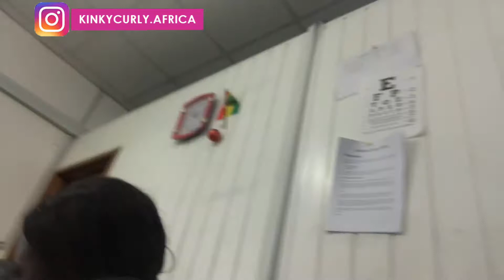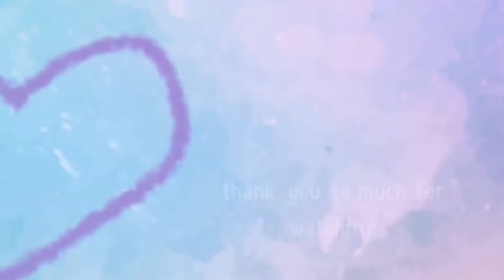Band Entertaining Market Women In Central Accra Will Shock You